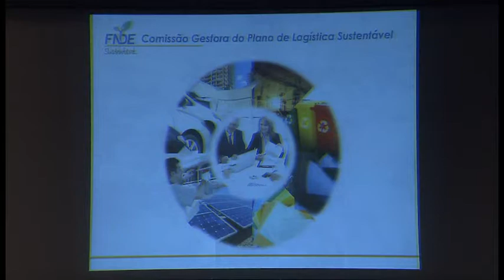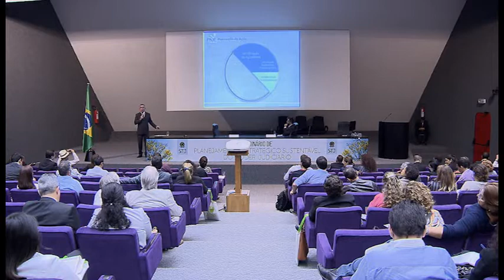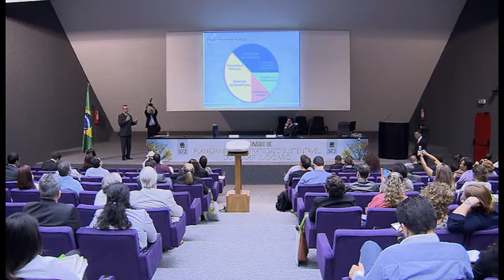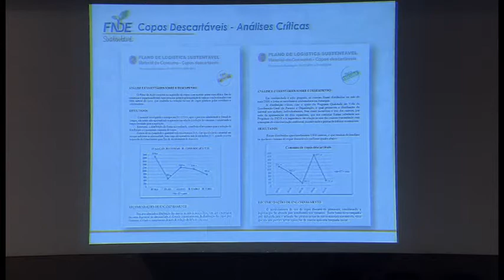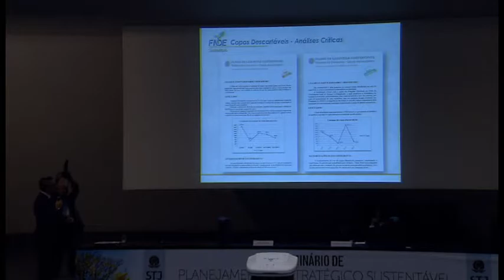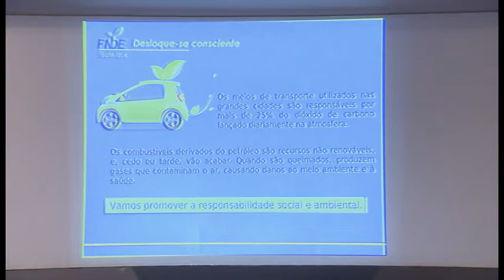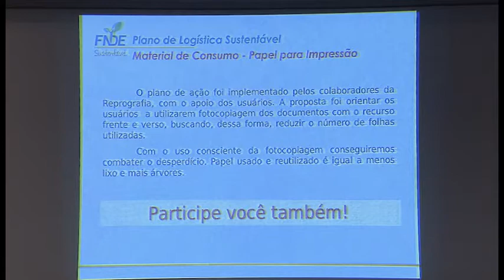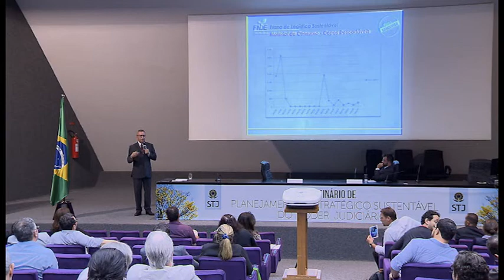Palestra: Nelson Suassuna - Seminário de Planejamento Sustentável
Palestra do coordenador de Documentação, Informação e Logística do FNDE, Nelson Suassuna, no II Seminário de Planejamento Estratégico Sustentável do Poder Judiciário, realizado no auditório externo do Superior Tribunal de Justiça no dia 28 de maio de 2015.